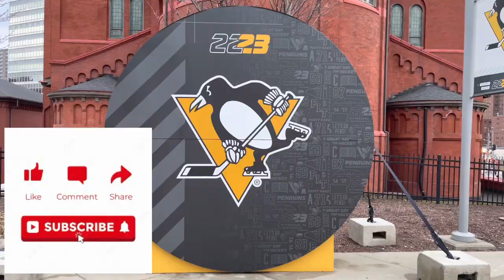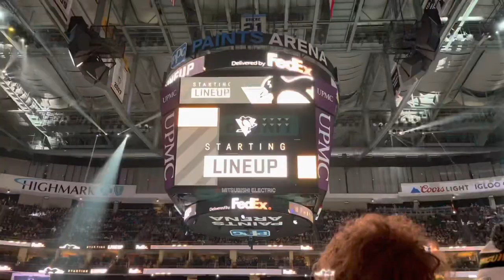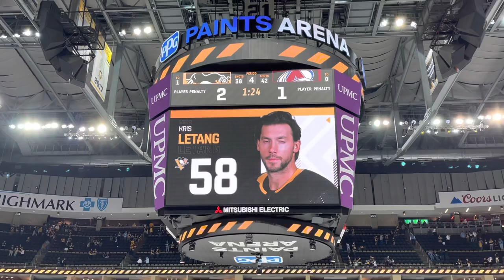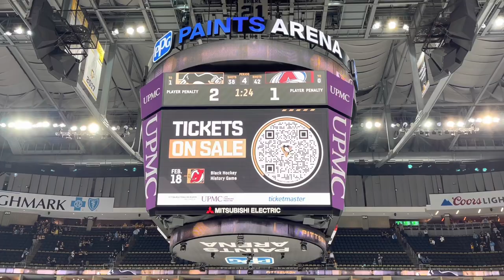🐧 Pittsburgh Penguins Game Experience | Hockey Road Trip 🐧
Ever want to attend a @penguins game without stepping one foot inside @PPGPaintsArena?

SPORTS BY BRACK has you covered, whether from the comfort of your own home or anywhere on the go!

Filmed Tuesday, February 7th, 2023 in Pittsburgh, Pennsylvania versus the @Avalanche. The home team would go on to win 2-1 in overtime, on a goal by Kris Letang.

Before that, SPORTS BY BRACK takes you through the entire game experience, from doors opening to the final horn, or in this case a little while longer.

Arena views, warmups, team/player introductions, national anthems, gameplay and crowd engagement all wrapped up in one video of fun!